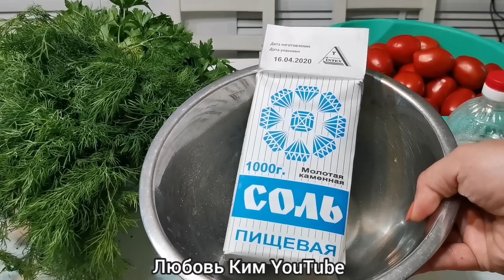МАМА НАУЧИЛА. Обалденный СОУС на Зиму. Понравится всей Семье ! СОУС ШИНДР МЫНДР!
РЕЦЕПТ.
Помидоры - 5 кг.
Зелень любая - 1 кг.
Растительно масло - 200 мл.
Уксус 9 % - 5  ст. ложки.
Кориандр молотый - 2 ст. ложки.
Черный перец - по - вкусу.
Острый красный перец - по - вкусу.

1. Зелень можно добавить любую , но обязательно добавьте сельдерей.
2. Крышки можно винтовые.
3. Банки не стерилизую.
 Всем приятного аппетита !